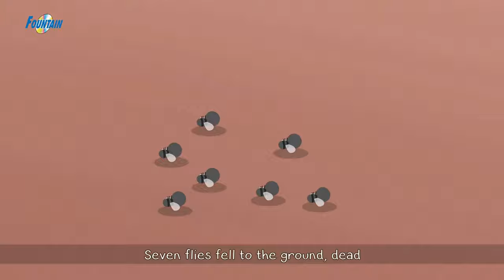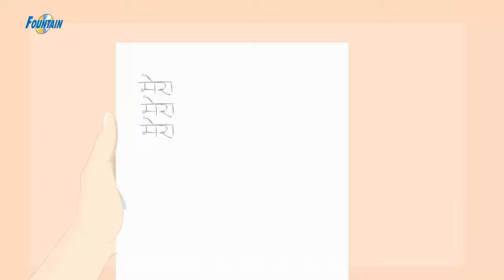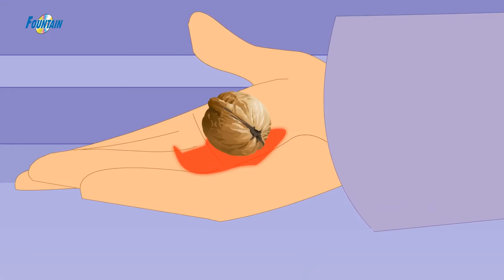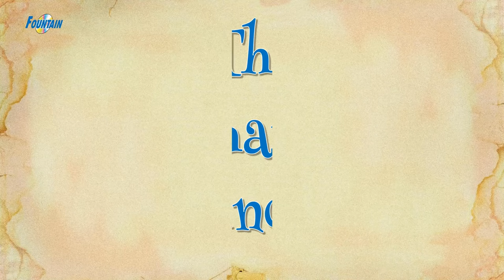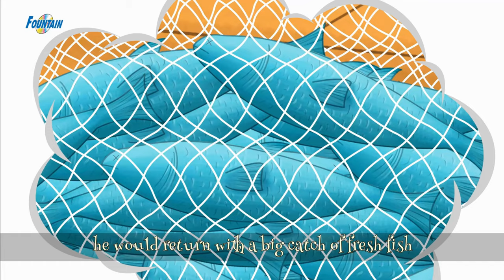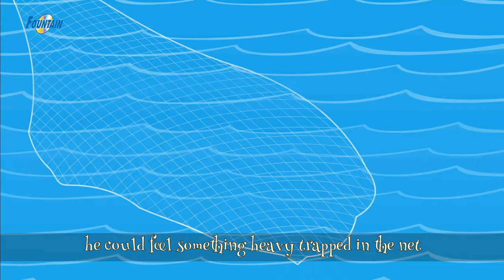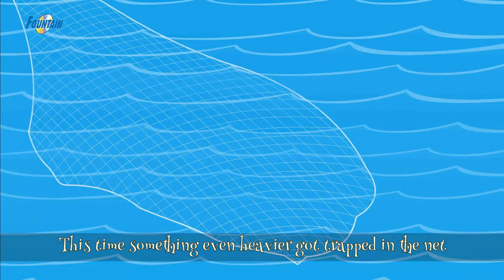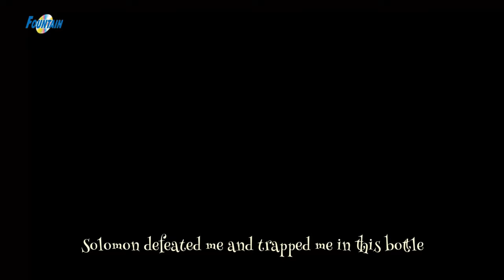Moral Stories In Tamil - Bedtime Stories | Tamil Stories for Kids | Tamil Fairy Tales Stories 2020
Moral Stories In Tamil - Story In Tamil | New Tamil Story | Tamil Fairy Tales | Tamil Stories for Kids 2020 | Bedtime Stories | Tamil Stories